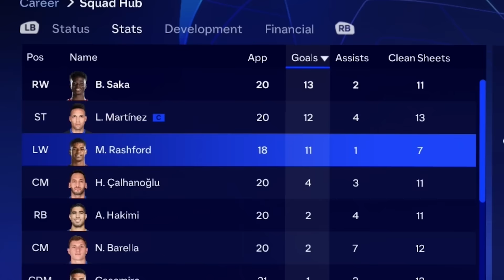Rashford Signs For Inter Milan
In this ea fc 24 inter milan career mode episode Rashford Signs For Inter Milan

//Socials\\